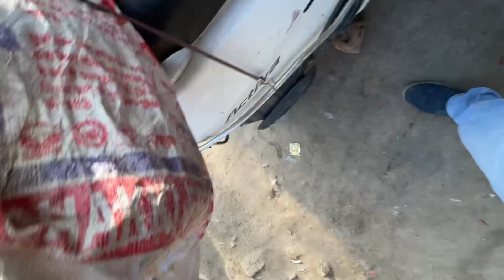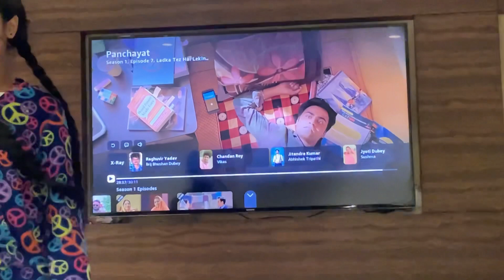Nayi Car Ko Lekar Sabkko Baut Exictement Hai 😎😎😎😎😎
Kirat_Chandhok
Monusingh2635
Hashtag_Jiju
Preeti_Chandhok